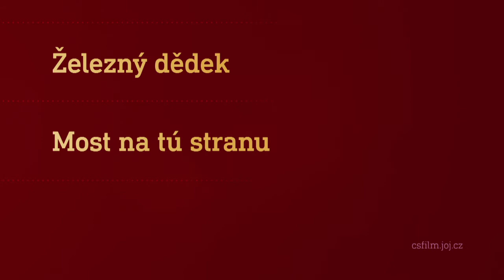Film na přání (2.1.2021 večer na CS FILM)